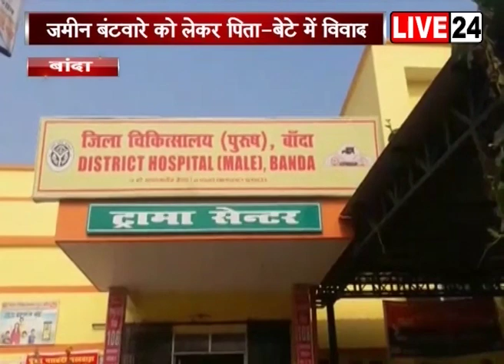बटवारे को लेकर बांप- बेटे में विवाद